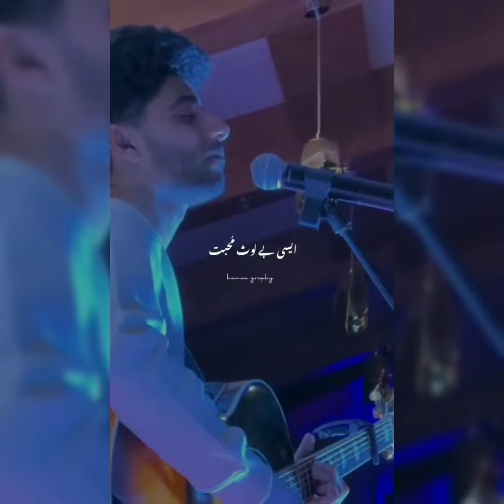Kaifi khalil New song 🎵 (Tum mujhe chor ke Mt joi) urdu lyrics